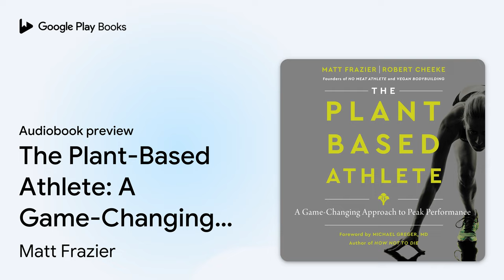The Plant-Based Athlete: A Game-Changing… by Matt Frazier · Audiobook preview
The Plant-Based Athlete: A Game-Changing Approach to Peak Performance
Authored by Matt Frazier, Robert Cheeke
Narrated by Jamie Rennell

BOOK DESCRIPTION

The only research-based guide for connecting a plant-based diet with long-term strength, endurance, and peak athletic performance, featuring interviews with professional athletes who've made the switch from meat to plants.

The Plant-Based Athlete by Matt Frazier and Robert Cheeke offers a persuasive body of evidence for adopting a plant-based lifestyle to achieve endurance, flexibility, sport, training, or lifting goals. Featuring more than 60 recipes, insights from famous plant-based athletes, and explosive scientific research, it is the ultimate invitation for joining the growing community of athletes (from elites to weekend warriors) who use plants to power their workouts and their every day.

Supplemental enhancement PDF accompanies the audiobook.

MATT FRAZIER is the founder and CEO of No Meat Athlete and author of The No Meat Athlete Cookbook. He is a marathoner and ultrarunner, and qualified for the Boston Marathon with the help of a plant-based diet. Matt is the host of the No Meat Athlete podcast. He lives in Asheville, NC, with his family.

ROBERT CHEEKE is the founder of Vegan Bodybuilding and is a two-time natural bodybuilding champion. He is the author of Shred It!, is a public speaker, and has followed a plant-based diet for more than twenty-five years. He lives in Fort Collins, CO with his family.

AUDIOBOOK DETAILS

Language: English
Publisher: HarperAudio
Published on: June 15, 2021
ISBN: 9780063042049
Duration: 8 hr, 42 min
Genres: Health & Fitness / Diet & Nutrition / Nutrition, Health & Fitness / Exercise / General, Sports & Recreation / Sports Psychology